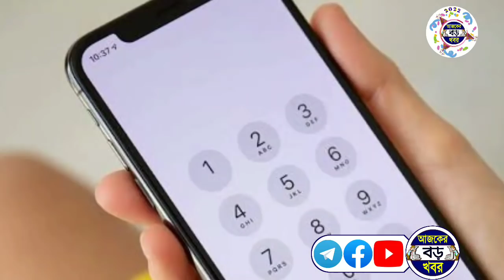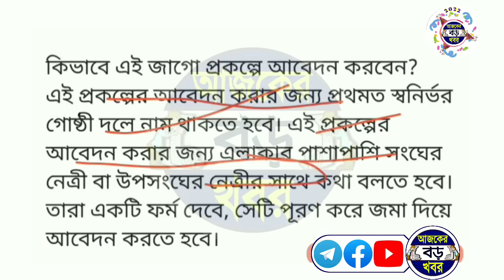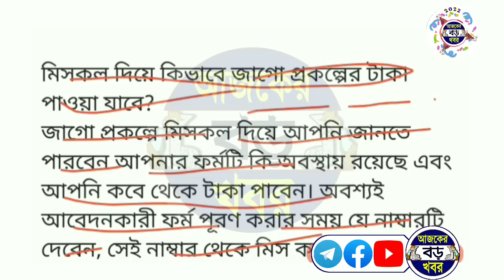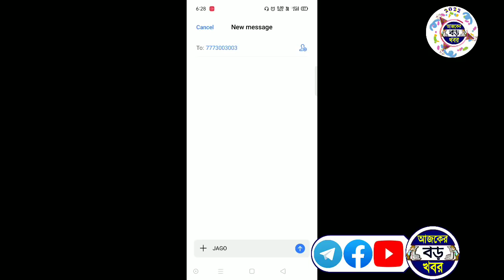মহিলারা পাবে ৫০০০ টাকা, মিসকল বা SMS করেই জানা যাবে | west bengal new scheme | shg jago prokolpo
jago prokolpo, shg group.
women shg group.
jago prakalpa, jago shg group.
lokkhi bhandar status check.
lokkhi bhandar status.
laxmi bhandar sms.
Lokkhir bhandar sms.
lokkhi bhandar.
lokkhi bhandar sms.
Lakhir bhandar sms.
lakhmir bhandar scheme.
lakhir bhandar prokolpo.
Ajker Boro Khobor, AjkerBoroKhobor.

💞💞💞ধন্যবাদ সবাইকে 💞💞💞